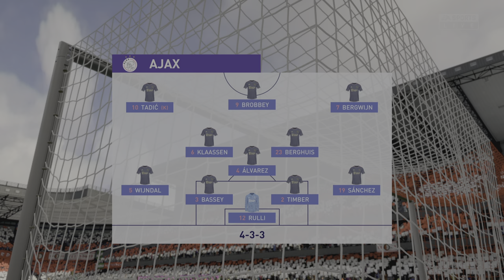FIFA 23 - Feyenoord Vs Ajax - Eredivisie | Week 17 | PS5